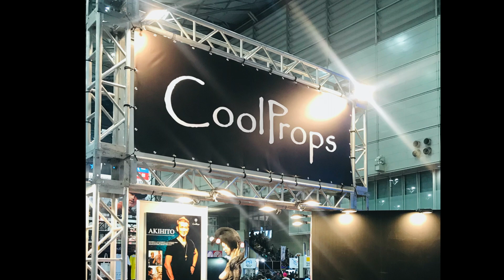【How to Sculpt】【 Sculpting Technique】 Monkey King 高速即興粘土彫刻1時間半で「西遊記孫悟空」が出来上がるまで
ロサンゼルス　映画の都ハリウッドで活動するAKIHITOの活動日記 おGOw How to Sculpt Monkey King. You can see how to create Monkey king by wed clay
高速即興粘土彫刻「孫悟空」「西遊記」
粘土彫刻、特殊メイクを勉強したい方必見！！

AKIHITO
有 限 会 社 真 偽 屋（しにせや）代表取締役福岡県出身。
1`997, 1999, 2000年「ＴＶチャンピオン特殊メイク王選手権」3連覇。
一流メイク関係者が世界各国から集まる「インター,ナショナル,トレイドショー（米）」アバンギャルドメイクアップ部門で優勝した唯一の日本人。2000年円谷プロダクション「ウルトラマンコスモス」メイン怪獣怪獣デザイナーを経た後、2002年渡米。
独創的なアイデアとセンスで新しい世界に挑戦し続けている新進気鋭の特殊メイク，ファインアーティスト。 現在LAの特殊メイク工房のキーアーティストと活動しているかたわら、ファインアートの世界でも独自の世界感を見いだしている。受賞が難しいと言われるアートbook「SPECTRUM15」３D部門で「Heart of Art」が銀賞受賞。同書16、18、では「Elegant medusa」で金賞、「Wind Messenger」で銀賞を受賞している。
受賞歴
2011年 SPECTRUM16　３D部門「Wind Messenger」銀賞受賞
2009年 SPECTRUM16　３D部門「Elegant Medusa」金賞受賞
2008年 SPECTRUM15   ３D部門「Heart of Art 」　銀賞受賞
2001年 テレビ東京「たけしの誰でもピカソ」誰ピカMUSEUM出演
「特殊メイクの美」を披露。
2000年 テレビ東京「ＴＶチャンピオン特殊メイク王選手権４」優勝（３連覇）1999年 テレビ東京「ＴＶチャンピオン特殊メイク王選手権３」優勝（２連覇）1999年 インターナショナルメイクアップトレイドショー (米), アバンギャルドメイクアップ部門優勝。1997年 テレビ東京「ＴＶチャンピオン特殊メイク王選手権２」初優勝

これまでに携わって作品
映画「ワールド．ウォー　Z」TV 「ウォーキングデッド」 ファーストシーズン　映画「フライトナイト２」映画「アリス，イン，ワンダーランド」
映画「プレデターズ」映画「アイアンマン２」映画「シャッターアイランド」映画「ターミネイター４」映画「ドラゴンボールＺ」映画　「ウォルバリン」映画「インデージョーンズ / クリスタル,スカルの王国」映画「ミスト」映画「トランスフォーマーズ」映画「ナルニア国物語/第2章　カスピアン王子の角笛」映画「グラインドハウス」映画「ヒルズ、ハブ、アイズ　２」映画「ＡＶＰ２　エイリアンVS, プレデター」映画「リーピング」映画「カニング、キラー　殺戮の沼」。映画「ヒルズ、ハブ、アイズ」映画「アイランド」映画「ランド、オブ、ザ、デッド」映画「ナルニア国物語　ライオンと魔女」映画「ＡＶＰ　エイリアンVS, プレデター」
映画「ハルク」2

002年 渡米2001年 円谷プロダクション、ＴＶシリーズ「ウルトラマンコスモス」メイン怪獣デザイナーＴＶシリーズ「アナザ、ヘブン」特殊メイク1999年　映画「アナザ、ヘブン」特殊メイク1
998年　hide with spread beaver　全国追悼コンサートツアー　舞台美術1997年　ハウス食品ＣＭ「スープが自慢の鶏ガラ、豚骨ラーメン」特殊メイク1996年　hide with spread beaver　全国ツアー　Psyence a go so long!! 」舞台美術1995年 「ユニバーシアード95 in福岡」開会式用、150体のビデオマンをデザイン造型